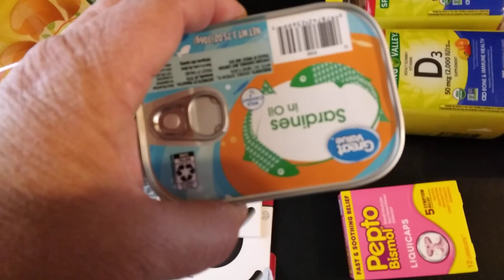0124 preparedness haul